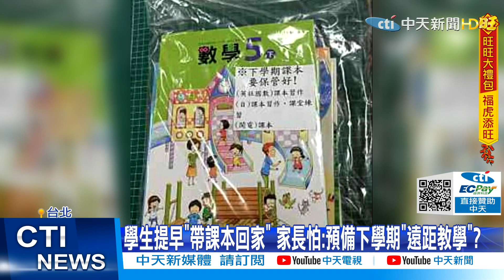【鄭亦真報新聞】爆"確診足跡"連3天都有人進出! 東吳師生怕爆｜新竹確診女巨城趴趴走 4千人收到簡訊擠爆篩檢站 精華版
00:00 大湳菜販確診"休3天" 攤販叫苦:年關難過
05:38 東吳爆確診足跡! 學生嚇壞:當天是大會考
08:26 爆"確診足跡"連3天都有人進出! 東吳師生怕爆
11:51 學生提早"帶課本回家" 家長怕:預備下學期"遠距教學"?